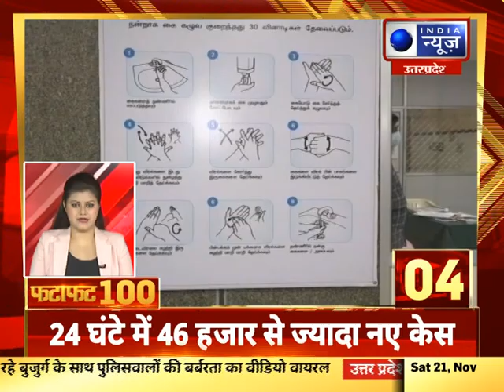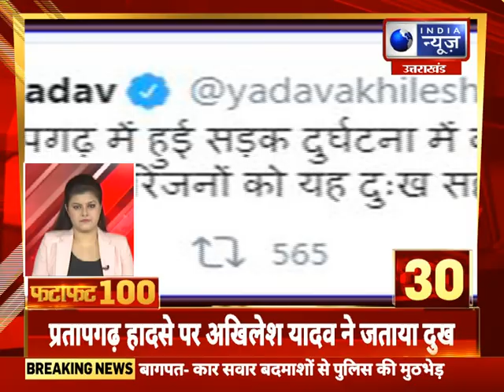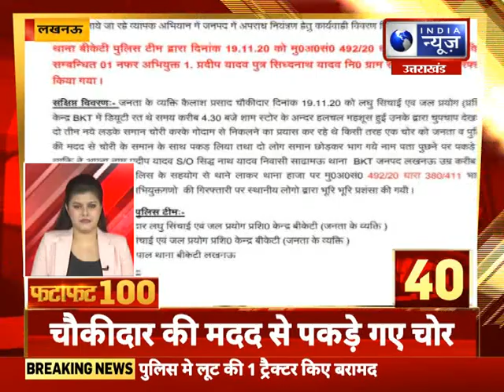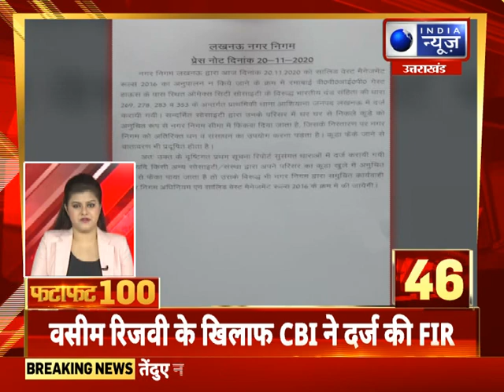Fatafat 100 Top Headlines | 21 Nov 2020 | India News UP/UK आज की 100 सबसे बड़ी खबरें